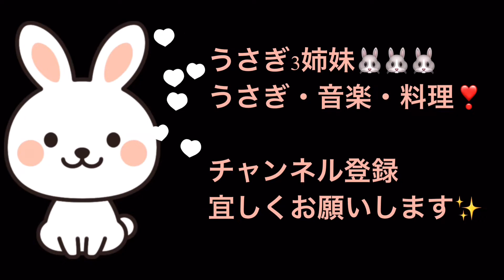うさぎをダメにするブランケット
まったり具合をお楽しみ下さい。

🐰びーすけさん作品🐰
和柄のうさぎコスチュームあり🌟

うさぎ3姉妹（kyo-co）の3rd音楽アルバム🎹✨42曲1時間20分入り👻「Music Monster」

〜ご購入方法〜
【CDご注文フォーム】PayPayまたは銀行振り込み
送料無料キャンペーン実施中！！3,980円

Anonymous shipping and DL sales are also supported ♪
Please use this for overseas people.

【メルカリ】匿名発送　送料込み価格4,180円

New album「Music　Monster」（オープン価格）
12月25日発売‼︎
42曲入りのBGMアルバム💖
2020年のYouTubeでもお馴染みの楽曲を収録♪

1.BeeBoo秋の童謡 2.紅葉　3.ピアノの見える丘 4.MO-YOAKE5.桃色 6.texture 7.ぼく、モイです。8.うさぎとりっぷ9.くるりんぱ　10.Wind Border 11.モフ神さまの野望12.うさぎ3姉妹のテーマ　13.くるんくるみ　14.六月雨15.和GOKORO 16.夕焼けとうさぎ　17.flower shower18.あの日の思い出　19.4%の命　20.流離の太陽　21.HARU22.くるみ音頭　23.コロンチャンネル　24.宴　25.Blacksprite26.ひだまり　27.風の足音　28.癒しのアンビエント29.ギョウザの皮のように　30.モフ神さまの野望（インスト）31.Texture（piano solo）32.FRAME 33.瑠璃色34.はじめてのボス　35.わくわくビート　36.毛玉37.運命のループ　38.月夜に見たうさぎ　39.君とのアルバム40.感情の中　41.ビタミン電車　42.シスレーの願い

きな子のお馴染みのセリフや優しいアリスの表情、くるみの天才か！も入っています☺️日常会話にうさぎ3姉妹を取り入れてハッピーに❤️リリィさんとのコラボスタンプも2つ出ています^ ^

よかったら覗いてくださいね♪
YouTubeには投稿していない動画も配信しています。

※いつもご視聴やいいね・コメントありがとうございます。
コメントはできる範囲でのご返信をさせていただいております。
お返しが遅くなったり、できない時もあります。
申し訳ございませんがご了承をお願い致します。

～きな子Pプロデュース曲〜
①「シスレーの願い」ライブver.
作詞作曲編曲:きな子P

うさぎの３姉妹（アリス・きな子・くるみ）
の日常記録とオリジナル音楽🎹を投稿しています。

▼ミュージックアルバム・オリジナル曲カラオケテンプレート販売中♪
BOOTH

▼Audiostockにて安心してお使いいただけるフリー音楽販売中です。
YouTubeや映像などご自由にご利用いただける販売サイトです。
ご登録がまだの方は、招待コードで割引があります。mDoiUt3TNxfI